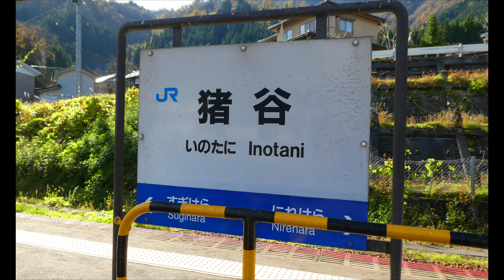Japan-Urlaub "One Second Every Day"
Wir verbrachten über 2 Wochen im herbstlichen Japan. Nun wählten wir pro Tag eine Sekunde aus, um euch in diesem SBK-on-Tour-Short in 40 Sekunden ein paar tolle Eindrücke zu vermitteln. Die Aufnahmen stammen aus 2018.

Mit dabei: Arashiyama, Kanazawa, Kenrokuen, Inotani Bahnhof, Kenimin Seaside Park, Hiroshima Peace Boulevard, Okunoshima, Mariho Aquarium, Sandankyo-Schlucht, Takotora-Honten, Kobe (Beef), Ninja Kingdom (Azushi-Burg), Fushimi Inari Schrein, Hotel Gracery Shinjuku (Godzilla-Kopf), Izu Ohshima, Chichibu